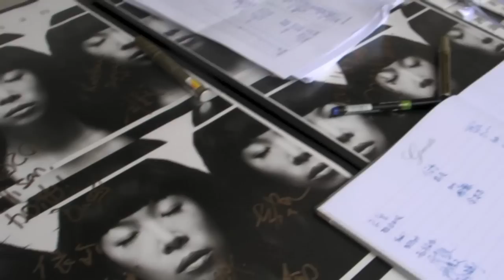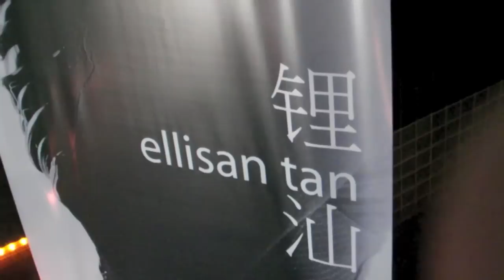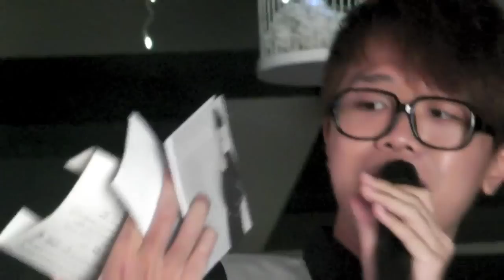ellisan锂汕 记者会 15/9/2010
锂汕ellisan 首张个人创作专辑的记者会，场面简单温馨，有1-fm dj lucas 主持, 让大家一起见证 !
simple & sweet moment with 1-fm dj lucas in ellisan press conference.